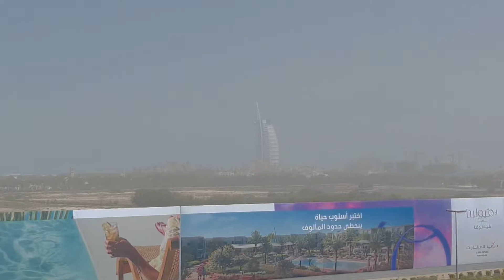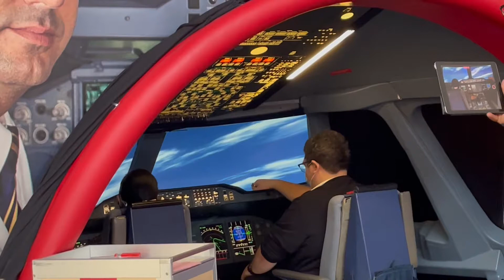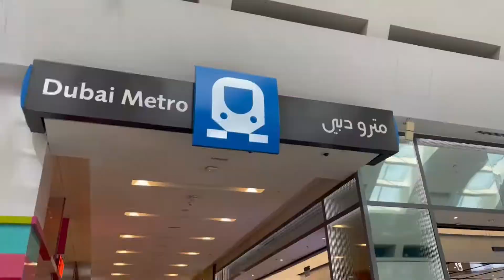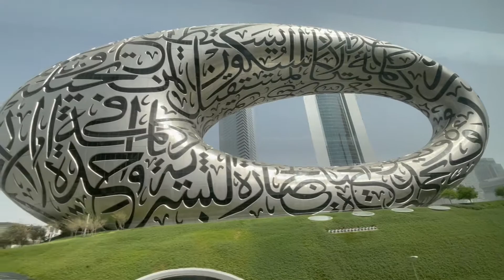Burj khalifa &dubai mall /water dance (2022)